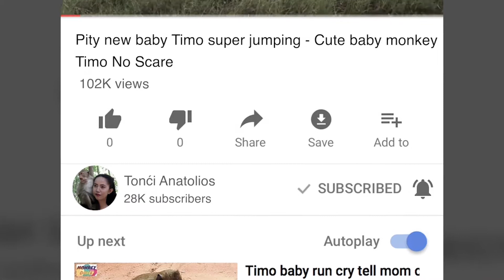Timo angry Jessie so much he can't go anywhere | Please leave Timo alone - Tonći Anatolios 58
1. Amber Troop live along side Angkor Thom Road
2. Amarri Troop Live Around Bayon Temple
3. Carbzilla Troop Live Outside Angkor Wat Temple Along the Street Charlese D'Gold
4. Mila Troop Live In side Angkor Wat Temple
5. Titus Small Troop A few member live there

- Baby Monkey
- Cute Baby Monkey
- Lovely Monkey
- Funny Monkey
- Animal
- Wildlife
- Cute Monkey
- Macaque
- Monkeys
- Cute Monkey
- Baby Monkey Crying
- Monkey Crying
- Monkey Update
- Lovely Baby Monkey
- Poor Monkey
- Poor Baby Monkey
- Pitiful Monkey
- Baby Monkey Crying
- MG Monkey
- Monkey Videos
- Monkey Update
- Monkey Fighting
- Pitiful Monkey
- Poor Monkey